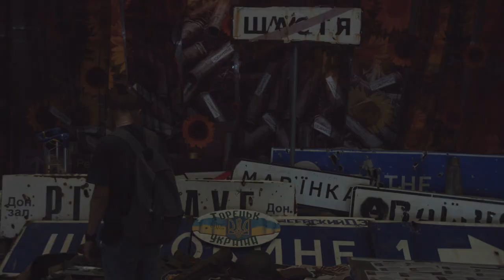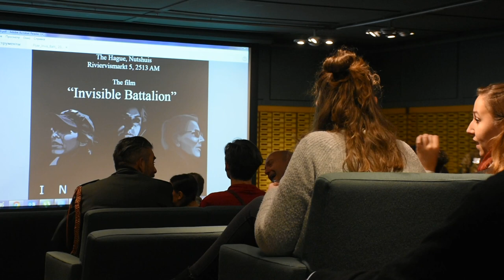У Гаазі до Дня Збройних сил України показали фільм “Невидимий батальйон”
Уже п‘ять років в Україні триває війна. Захищатися від агресії Кремля, боронити свою землю, щоб дати своїм дітям майбутнє у вільній та незалежній країні, – на війну пішли не лише чоловіки. Жінки взяли до рук зброю і рушили на фронт. Хтось слідом за коханими став пліч-о-пліч з автоматом, хтось пішов, бо просто не зміг усидіти вдома, дивлячись, як наближається ворог.

Не залежно від віку та військового досвіду, на перший погляд – тендітні жінки, які в мирному житті були науковцями, журналістками, перекладачками й т.і., виносили на своїх плечах бойових товаришів з поля бою, були відмінними снайперами, ходили у розвідку. Вони бачили смерть на власні очі, на їхніх руках від кулі ворога помирали найрідніші…

Бійчині вистояли і повернулися з фронту, кожна зі своєю травмою, болем, досвідом та історією.